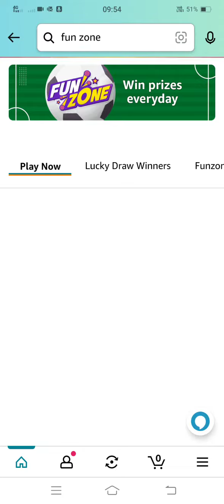Amazon Daily Quiz Answers | 25th Nov 2022